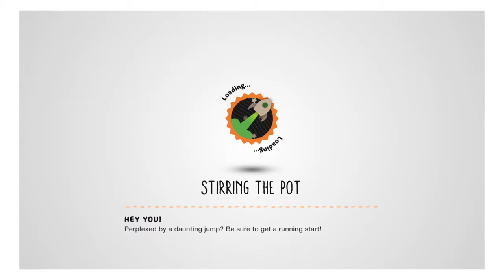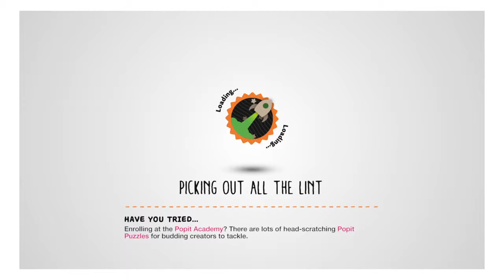LittleBigPlanet™3 (US)_20151109185724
LittleBigPlanet™ 3